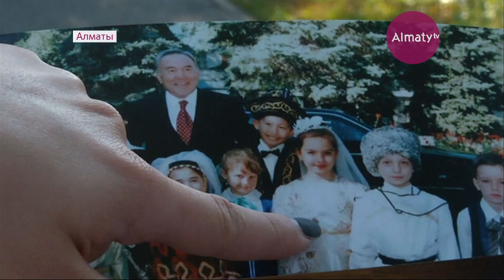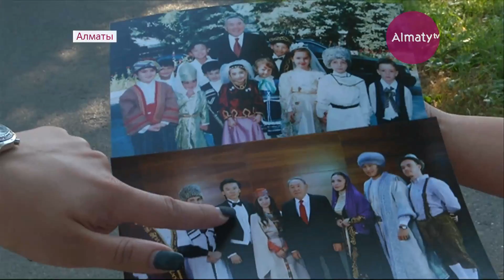Семья предпринимателей из Китая поделилась воспоминаниями о встрече с Елбасы (06.07.18)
День Столицы ждут и отмечают по-особенному и в семье Мамыровых. Переехавшей из Китая паре, в начале 90-х, сегодня есть, о чем рассказать. Чете удалось обзавестись жильем, построить бизнес и выйти со своей продукцией на мировые рынки. Все это не без помощи государства.